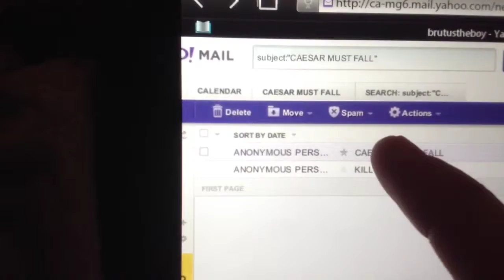Julius Caesar film trailer HD (English project)